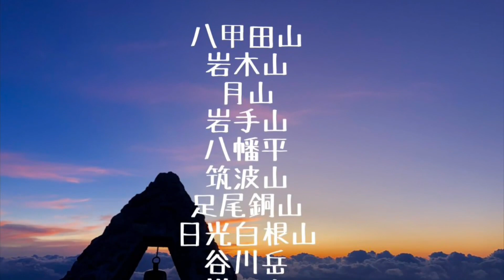一ノ瀬〜尾瀬沼山荘へ！まーくんがめっちゃ喋る・尾瀬歩荷がネパールでポーター？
ネパール時の投稿などしている
萩原雅人Instagram個人アカウント

8/1 8beeatワークショップ
料金2000円
○蜜蝋のアロマキャンドル作り
○蜜蝋ハンドクリーム作り
歩荷体験無料
是非遊びにいらしてください^_^

【歩荷さんの個人Instagramアカウント】
まーくん

【まーくんのハチミツ屋さん"8beeat"】
8beeat Instagram
8beeat & JapanesePorter
 オンラインショップ